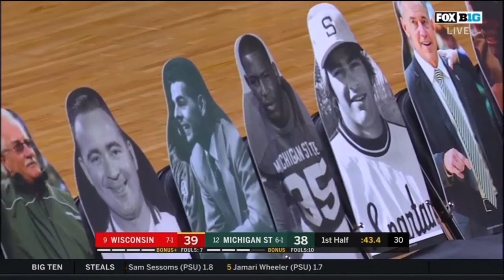Wisconsin at Michigan State Full Game December 25, 2020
Wisconsin Badgers vs. Michigan State Spartans in East Lansing on Christmas Day from Fox Sports